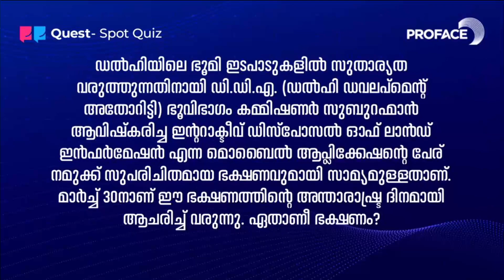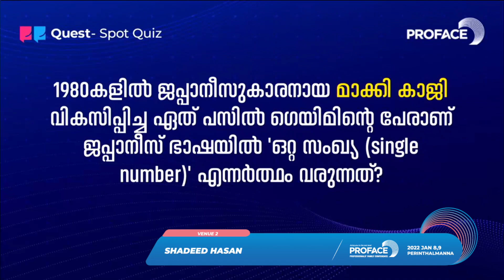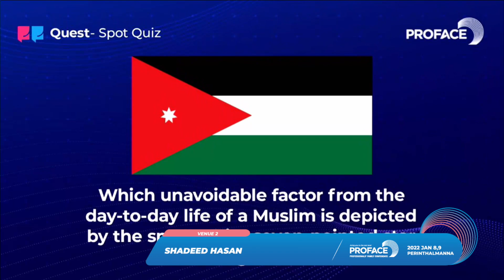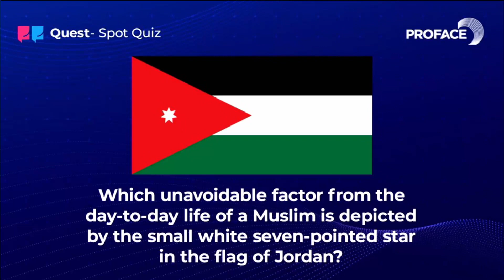Proface | Teenspace venue | Spot Quiz Competition | Shiyad Hasan